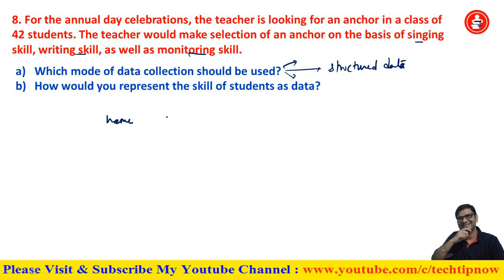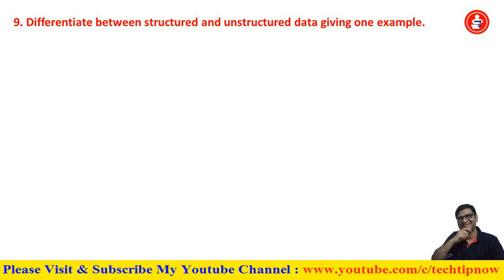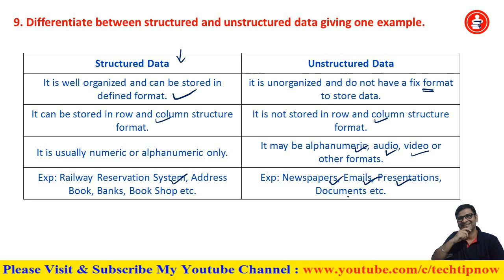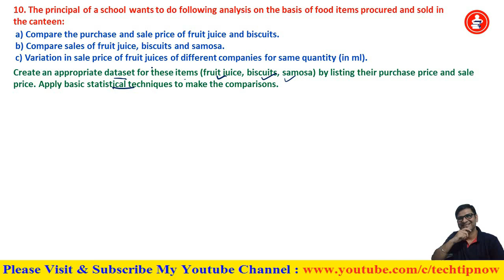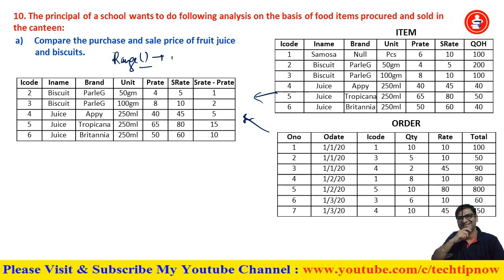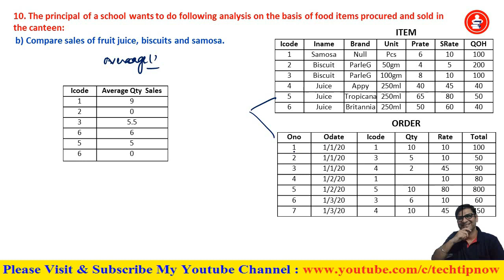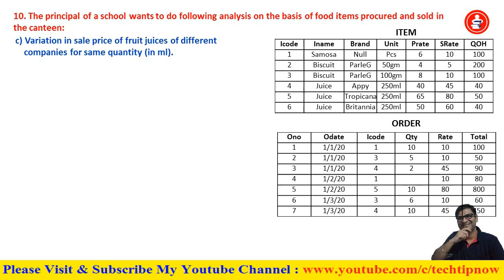NCERT Solution IP Class 11 Chap-5 Understanding Data | Class11 IP NCERT Back Exercise CBSE 20-21|P-2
Information Practice Class 11 CBSE 20-21 NCERT Textbook Chapter-5 Understanding Data Back Exercise Solution,
IP Class 11 NCERT Book Solution 20-21, chapter-5 Computer Exercise Solution NCERT book,
Cbse IP Class 11 chap-5 solution, NCERT Book Solution Class 11, ncert textbook solution ip class 11,
Ncert chapter 5 Understanding Data solution 2020-21,